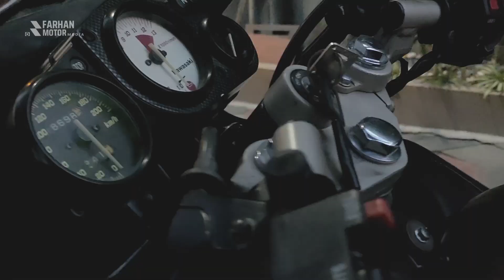Ready Kawasaki Ninja 2 Struke Type 150 RR OLD Black Glossy FMS GRESIK